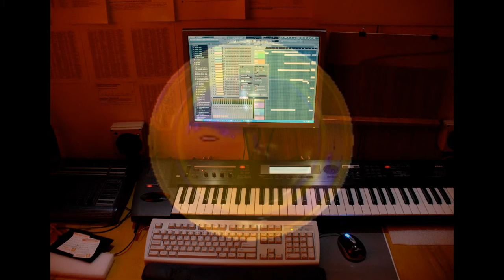Music-mrstanlez - track 10 - october 2012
Music:
track 10: october
2012